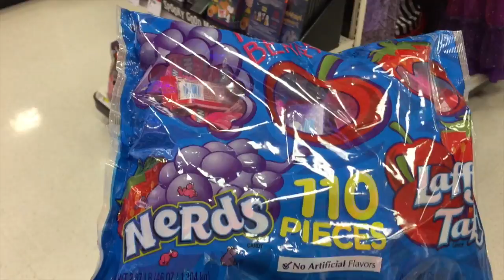Kiddies Toy Boutique - Shopping For The Perfect Halloween Costume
Come Along With Kiddies Toy Boutique As We Shop For The Perfect Halloween Costume!!!